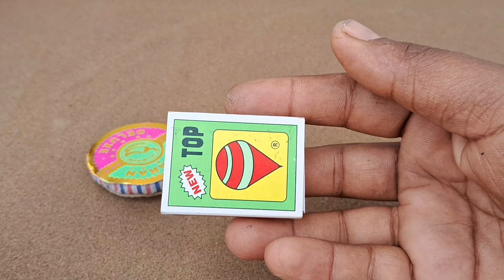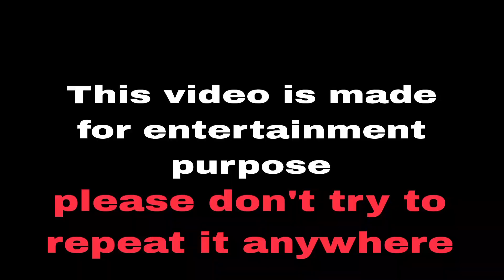Matchstick Chain Reaction Domino VS Diwali Unique Crackers Experiment 😱 Amazing Experiment